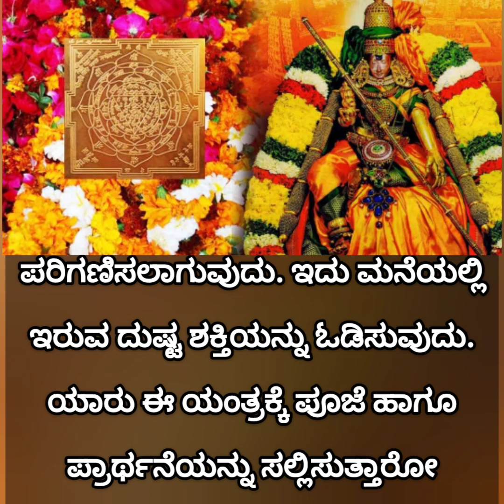ಈ ಯಂತ್ರವನ್ನು ನಿಮ್ಮ ಮನೆಯ ದೇವರ ಕೋಣೆಯಲ್ಲಿ ಇಡುವುದರಿಂದ ಅಷ್ಟ ಐಶ್ವರ್ಯ ಸಿದ್ದಿ ಆಗಲಿದೆ